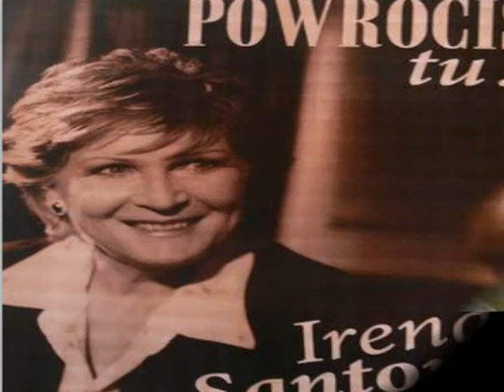POWROCISZ TU - z TEKSTEM - SANTOR - LESZEK ORKISZ SPIEWA